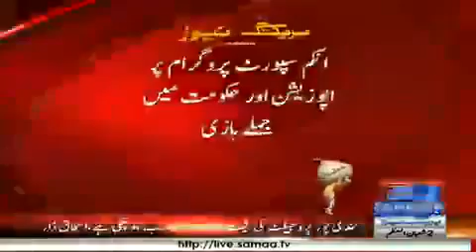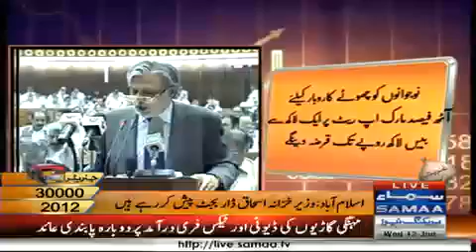Budget 2013 full speech